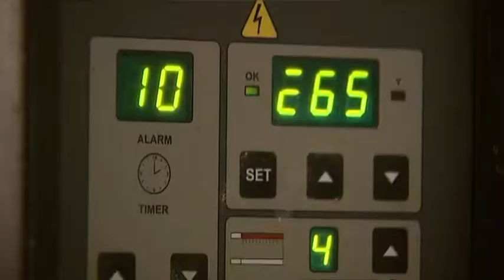Lourinhã cria negócios a partir da aguardente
Uma das três da Europa classificada como região demarcada, a Aguardente da Lourinhã está a despertar a criatividade da economia local na criação de produtos, que estão a conquistar consumidores.

Edição: Flávia Calçada

2014 - Lusa - Agência de Notícias de Portugal